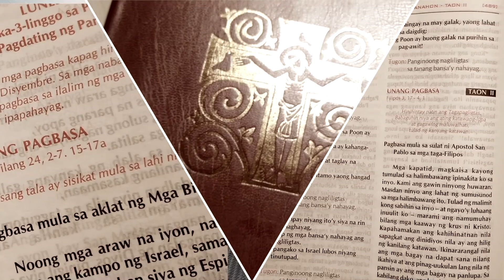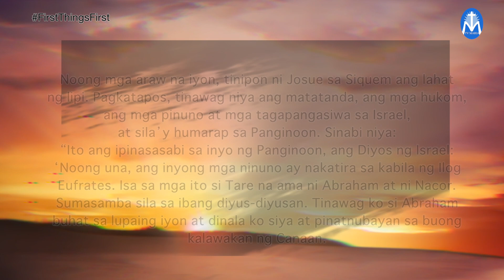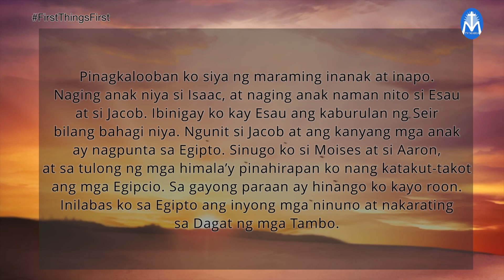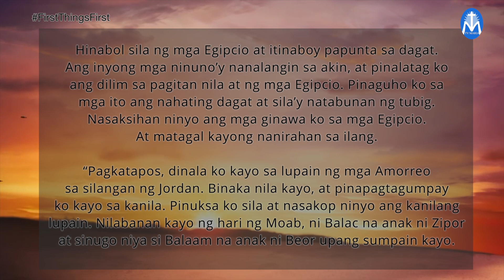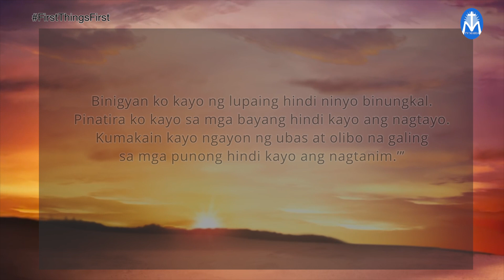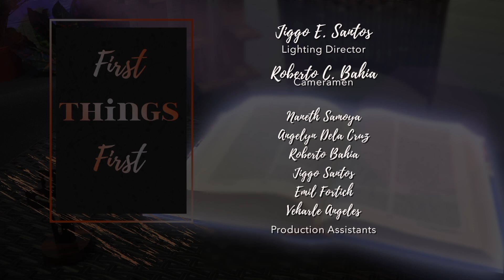FIRST THINGS FIRST | AUGUST 13, 2021